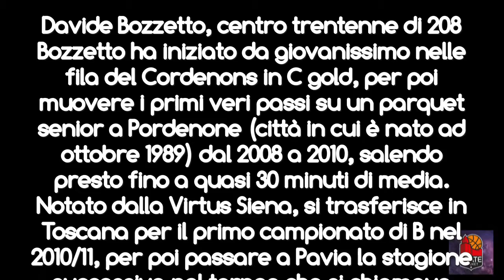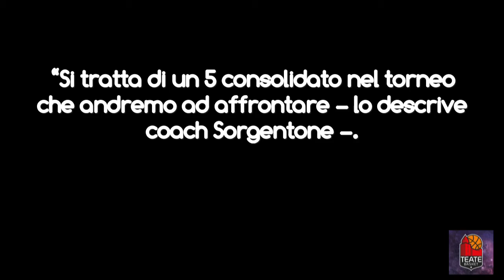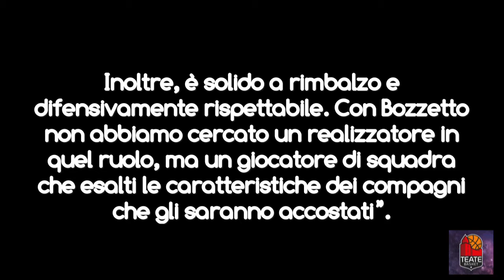DAVIDE BOZZETTO – CHIETI BASKET 1974 01/07/2020 TwinsSebastiani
Il lungo friulano, in coppia con il regista Piazza, formerà un asse tutto italiano. Solido e rapido, vanta già un’ottima esperienza in serie A2. Quest’anno era a Bergamo.